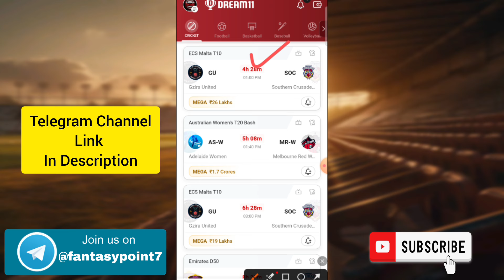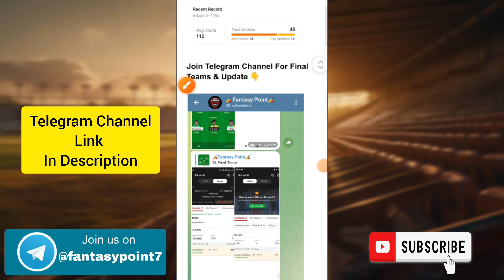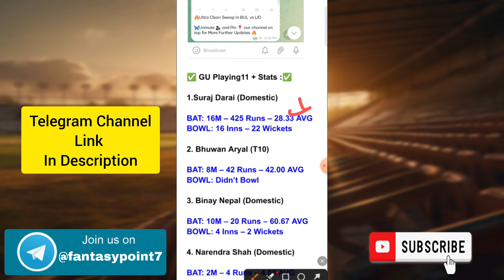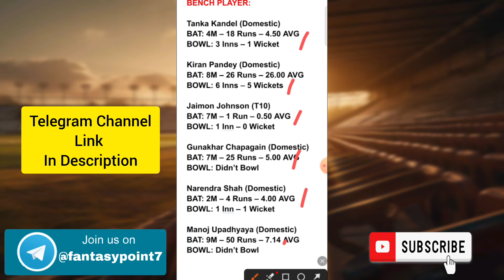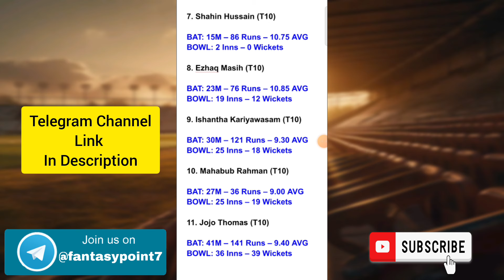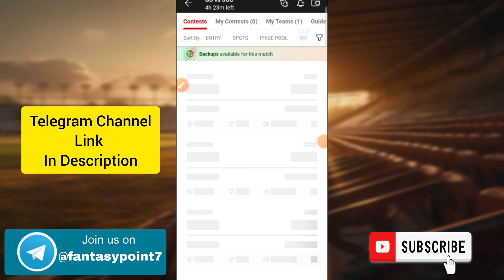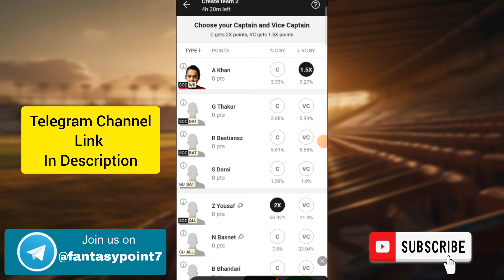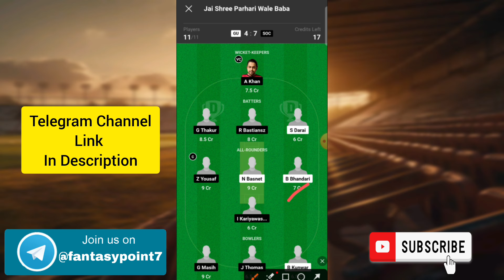GU vs SOC Dream11 Prediction | GU vs SOC Dream11 ECS T10 | GU vs SOC Today Match Team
GU vs SOC
GU vs SOC Dream11
GU vs SOC Dream11 Prediction
GU vs SOC Today Match Prediction
GU vs SOC Players Records
GU vs SOC Match Prediction
GU vs SOC Players Stats
GU vs SOC GL Team
GU vs SOC SL Team
GU vs SOC Dream11 Winning Team
GU vs SOC MATCH ANALYSIS
DREAM11 GU vs SOC
Dream11 Prediction gu vs soc
GU vs SOC ECS Malta T10
GU vs SOC MATCH PLAYING XI
GU vs SOC TODAY ECS Malta T10 DREAM11 PREDICTION
GU vs SOC DREAM11 PREDICTION Malta T10 DREAM11 PREDICTION